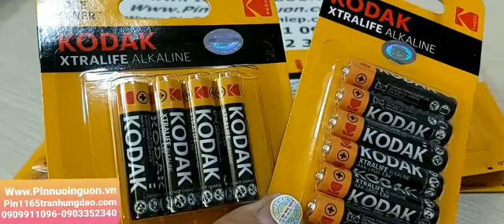Pin AAA KODAK LR03-MN2400 Alkaline 1.5v (Pinnuoinguon.vn, Pin1165tranhungdao.com, 0909 911 096)